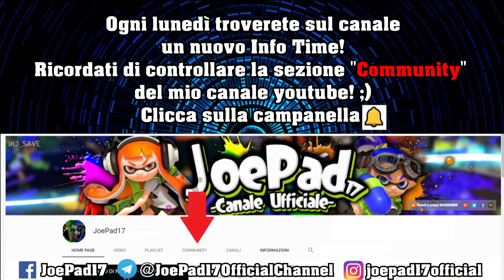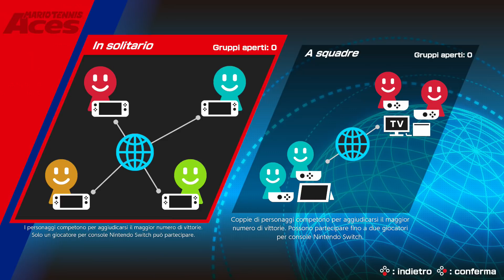MEGA EVENTO SU SPLATOON 2 / BATTLELANDS E POI VACANZE! - INFO TIME #171 (HD)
Ecco glI eventi su Splatoon 2, Mario Kart 8 Deluxe, ARMS e Rocket League dal 30 luglio al 5 agosto 2018! ;)

B)Per sfidarmi online su Mario Kart 8 Deluxe nei vari tornei che organizzo:
1.avvia la tua copia di Mario Kart 8 Deluxe;
2.dal menu principale del gioco seleziona "Online - Un giocatore/ due giocatori";
3.seleziona successivamente "Torneo";
4.seleziona "Inserisci un codice";
5.inserisci il codice di 12 cifre che troverai all'interno del video
6.seleziona "Partecipa" il giorno del torneo e il gioco è fatto!